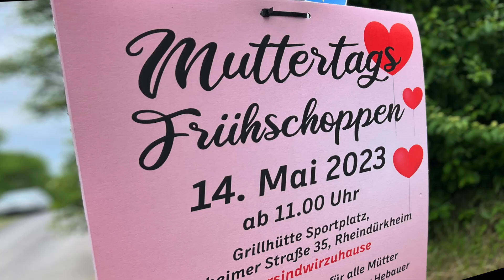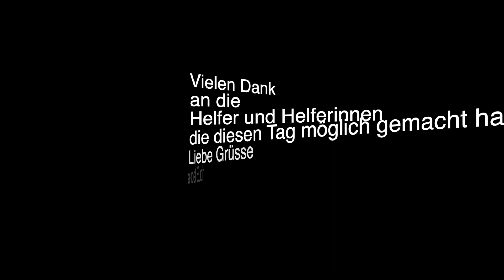Impressionen vom "Muttertags Frühschoppen" der CDU in Rheindürkheim 2023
Heute, So den 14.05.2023 ist Muttertag und heute gab es ein „Muttertags-Frühschoppen“ der CDU. Hier sind 4 Minuten Eindrücke von diesem Tag, ich hoffe, es ist eine schöne Erinnerung.

Alle Bilder wurden mit Genehmigung der abgebildeten Personen aufgenommen.
Wer diese Einwilligung widerrufen möchte, kann dies jederzeit tun und mir Bescheid geben.